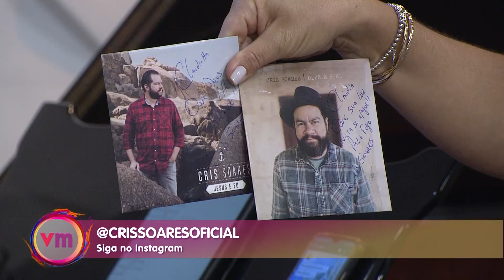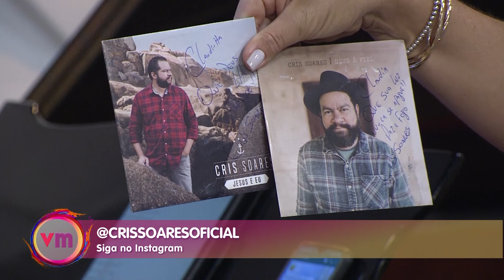Cris Soares e Juliano Bezerra homenageiam Nossa Senhora Aparecida com suas músicas! – 11/10/23